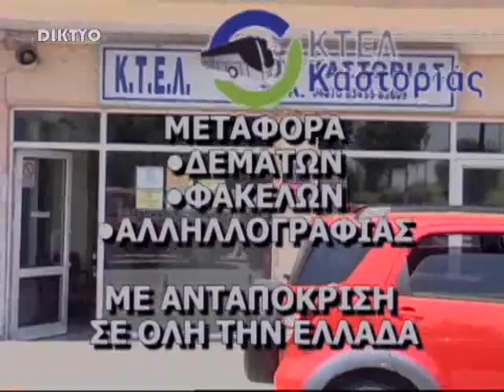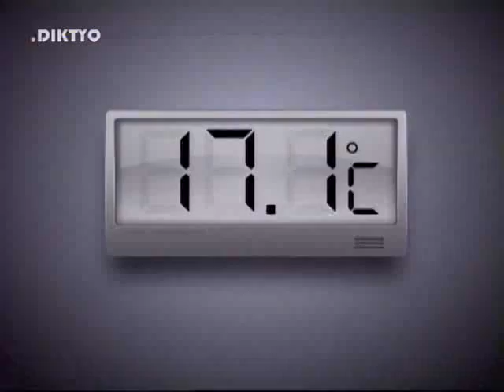ΔΕΛΤΙΟ ΕΙΔΗΣΕΩΝ 30/09/2013 ΜΕΡΟΣ 2ο